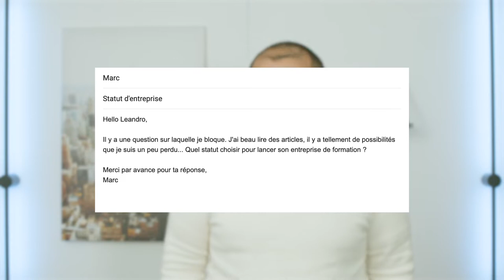Quel statut de formateur choisir pour réussir ?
📋 Quel statut choisir en tant que formateur ?

Dans ce deuxième épisode de "1 Question/1 Réponse", j'aborde une question fréquente : quel est le meilleur statut juridique pour devenir formateur ? Beaucoup pensent qu'il existe un statut idéal, mais en réalité, chaque option (micro-entreprise, SARL, etc.) a ses avantages. L'essentiel est de se lancer, car le statut choisi n'affecte pas la qualité de vos formations.

Besoin d'accompagnement pour choisir votre statut ? Prenez rendez-vous avec nos experts

Posez vos questions en commentaire, et j’y répondrai dans une prochaine vidéo !